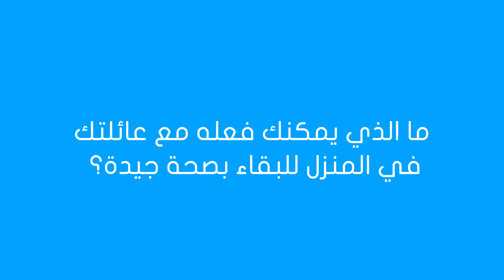خليك_في_البيت🏡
نحن كلنا مع بعض في الفترة دي، خلونا نساعد ونحمي بعض باننا نقعد في البيت. حنشارك معاكم بعض الحاجات الممكن تعملوها مع اسركم في البيت عشان تحافظو على صحتكم.